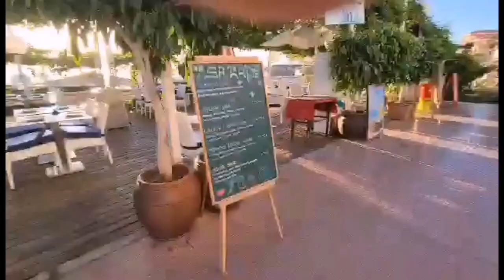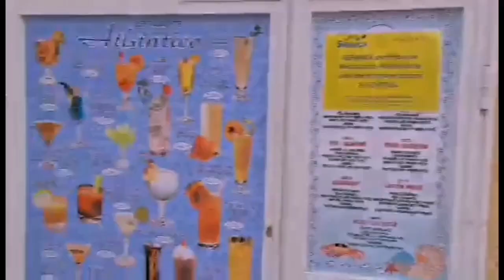ISLAS CANARIAS, UN VIAJE EN TENERIFE SPAIN- Part2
continuation of Part 1 vlogz.
CREDIT to my sister is from
TENERIFE SPAIN.
# Jerry Tubig. Thank you guys